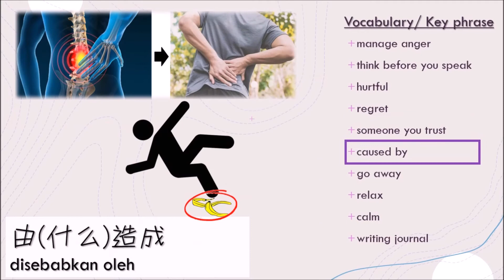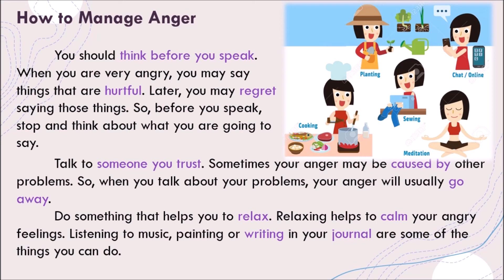【YEAR 6 ENGLISH】How to Manage Anger Part 1 - Vocabulary and Text Reading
The content is taken from KSSR SJKC Year 6 Textbook (page 4).
The video goes through the vocabulary/ hey phrases in the passage and is followed by audio reading the passage.

I've also created a video with a recording (slower speed) of reading the passage to help weak students. Here's the link: